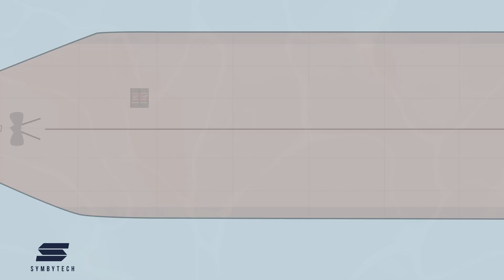SymbyTech Argonót Weld Cleaning & Inspection UWILD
While most weld crossings are merely intersections where plates join, there are a number of critical weld crossings that are under load bearing members. If these members are overloaded, the weight would transfer through the structure and cause distortions in the plate around the weld crossings. These distortions cause fractures in the welds potentially resulting in a failure and the ingress of water. Argonót's function is to clean, inspect while recording cathodic protection values, digital stills and HD video.